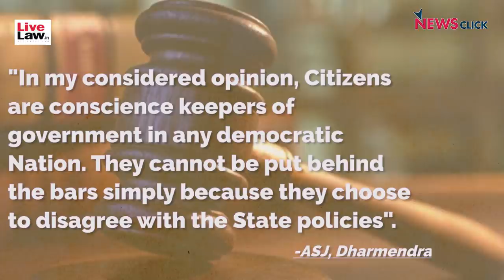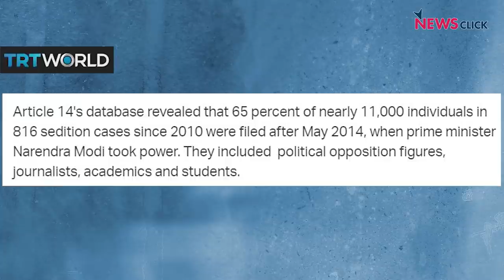'Sedition' का इतिहास और दिशा रवि के जमानत आदेश का महत्त्व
क्या दिशा रवि एक शांतिपूर्ण तरीके से विरोध कर रही थी या उसकी आड़ में वह देशद्रोही गतिविधियों से जुड़ी हुई थीI इस मूल प्रश्न के बारे में जज धर्मेंद्र राणा ने दिशा रवि के ज़मानत आदेश में विस्तार से लिखाI इतिहास के पन्ने के इस में वरिष्ठ पत्रकार नीलांजन मुखोपाध्याय चर्चा करेंगे कि 'देशविरोध गतिविधियाँ' क्या होती हैंI